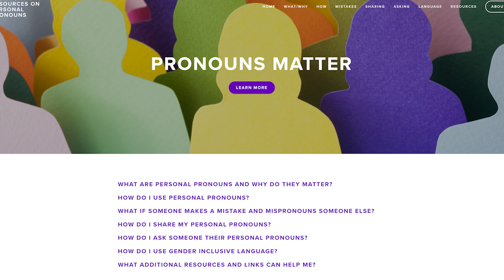Invisible No More Documentary | Shige Sakurai